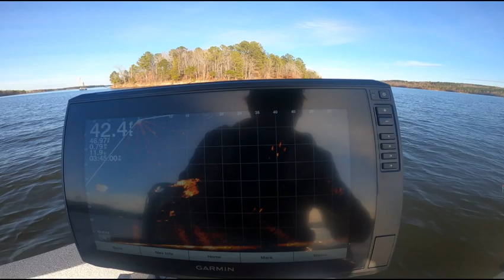HUNTING WOLF PACKS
HUNTING WOLF PACKS SUSPENDED
6 FISH 9 POUND
BIGGEST 2.1 POUND  14 3/4"
SMALLEST 14 OZ